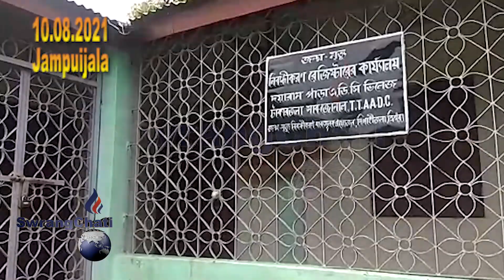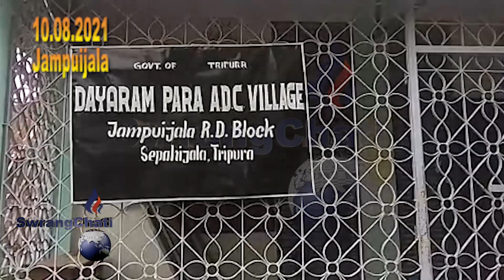II Khithai Nok Manthani Kesekereng II Manyano Mano Swijak Ponchayatni Register II Gulagati Doyaram